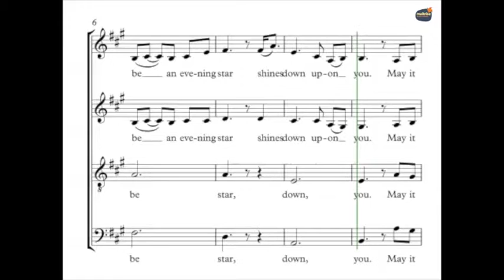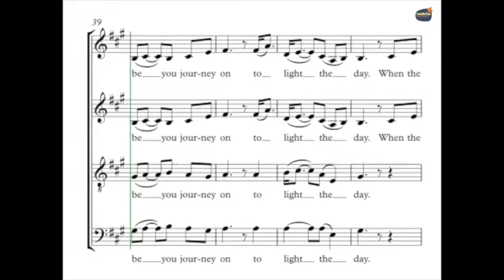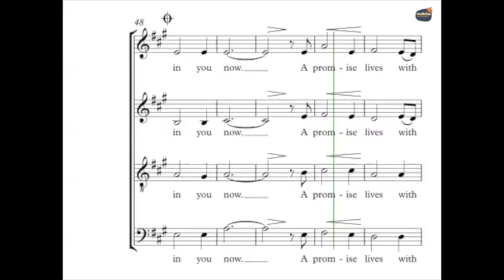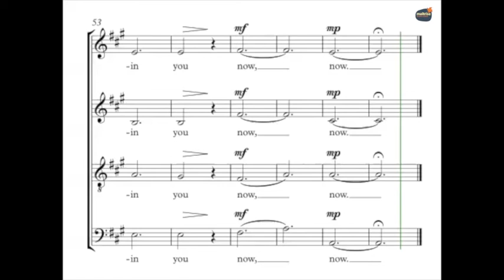Enya May it be Guide Voix Basses